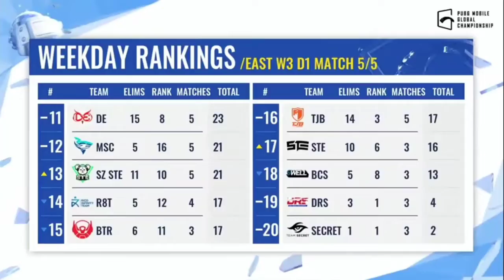[OVERALL STANDINGS] PMGC League Play 2021 WEEKEND 3 DAY 3 | OVERALL RANKINGS| i8 crypto pubg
[OVERALL STANDINGS] PMGC 2021 WEEKEND 3 DAY 3 | CRYPTO PLAYING PMGC | Pubg New Map | KTE ep.2

Timestamps:
00:00-Intro
00:07-Pmgc Overall Rankings
01:30-Esports News

Editor : KineMaster

Note : I'll pin 📌 pin the comment whom gonna give the time stamps for the whole video

To submit news and for any inquiries